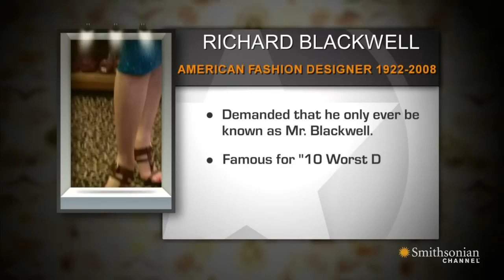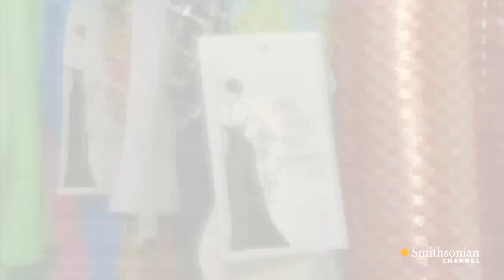Blackwell Knows Best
After singing with the Glenn Miller Orchestra for years, Sharon Stanley has amassed an impressive collection of unique dresses from designers like Halston and Mr. Blackwell.

From: L.A. FROCK STARS: If This Dress Could Talk